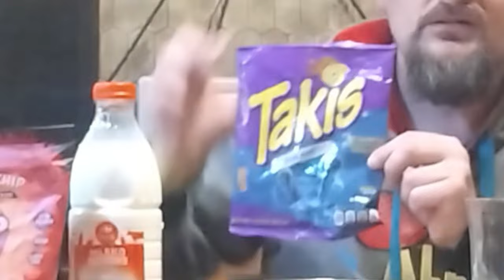TAKIS and BULDAK CHALLENGE | MEGA OSTRE 🌶🥵 | PL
W tym odcinku mierze się z ostrym jedzeniem w postaci ostrych chipsów Takis i makaronu Buldak .

Od tego odcinka możesz mi przesyłać paczki z ostrym jedzeniem  .
Dane do wysyłki na kolejne odcinki Paczki od Widzów
PACZKOMAT JAW12M
ul. Armii Krajowej 1G
43-603 Jaworzno
*PAMIĘTAJCIE ŻE PACZKI WYSYŁAMY TYLKO INPOSTEM (bo inaczej nie dojdą na paczkomat) i że trzeba podać telefon oraz mail!